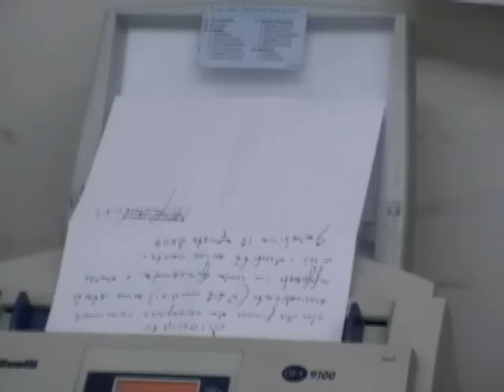Galatina Dimissioni undici consiglieri. Come è finita l'Amministrazione Antonica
12 agosto 2009
Scene da Palazzo Orsini. Come è finita l'Amministrazione Antonica